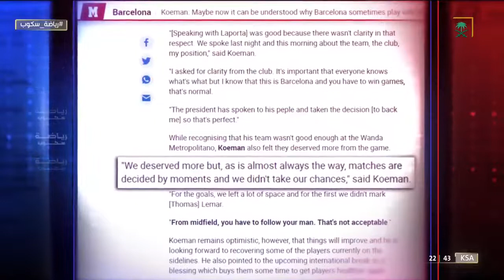و ريال_مدريد نحو مستقبل مجهول!